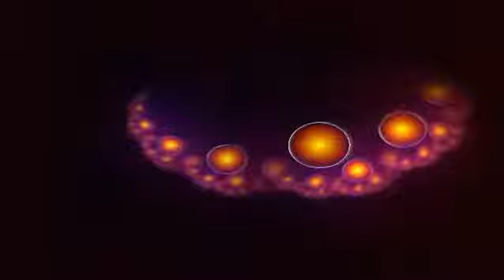A Ya Zain Wild 2014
A beautiful Egyptian song sung and played by the talented students in Mrs. Wild's Class.  They came up with the instruments themselves!!!